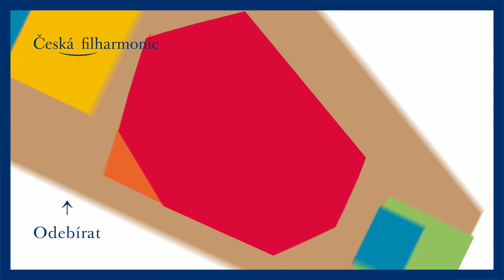Gardiner: Fandím české hudbě a neskutečně ji zbožňuji, ale pořád není dostatečně známá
Britská dirigentská legenda se vrací k České filharmonii! Sir John Eliot Gardiner s námi tento týden uvede tři české skladby ze tří století

Pátou symfonii Leopolda Koželuha z osmnáctého století a o sto let mladší Pátou symfonii Antonína Dvořáka doplní Fantazie g moll, kterou Josef Suk napsal zkraje století dvacátého. V ní jako sólista zazáří náš koncertní mistr Jan Mráček.

Právě o programu tohoto týdne si John Eliot Gardiner povídal se sólistou Janem Mráčkem a hornistou Ondřejem Vrabcem. Jak vnímají jednotlivé skladby a proč si zamilovali Sukovu Fantazii?